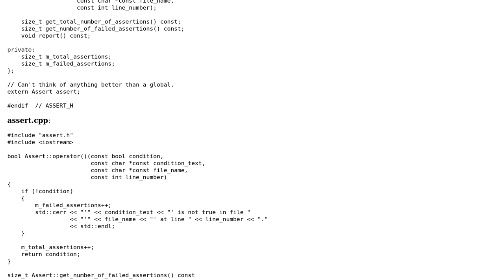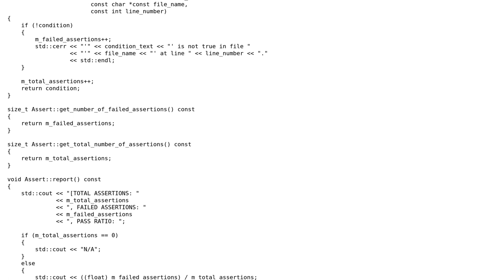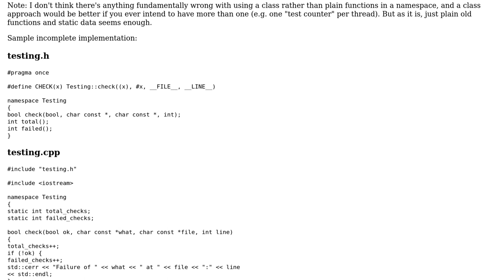Code Review: An attempt on unit testing in C++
With thanks & praise to God, and with thanks to the many people who have made this project possible! You are responsible for your own actions.